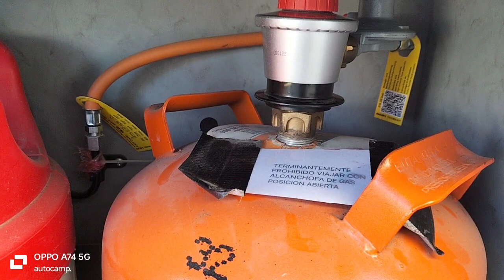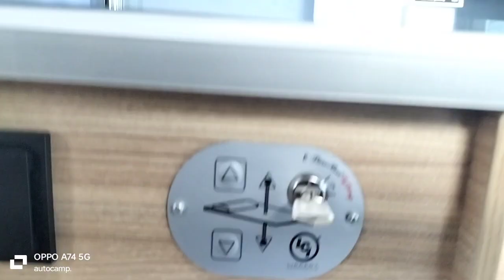¡INCENDIO EN AUTOCARAVANA⚠️‼️!Medidas de prevencion PARTE 1‼️⚠️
COMO PREVENIR UN INCENDIO EN AUTOCARAVANA ,PARTE 1
1.EXTINTOR 2.OJO AL VIENTO3.CERRAR GAS 4. NEVERA Y OTROS COMPONENTES QUE FUNCIONAN A GAS .5 PROHIBIDO FUMAR